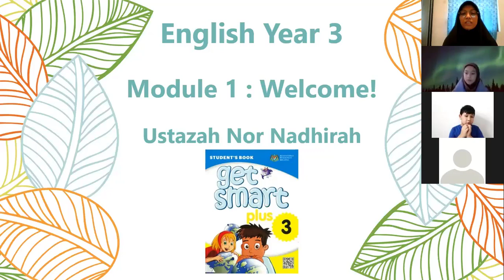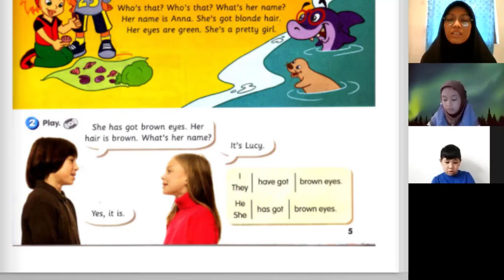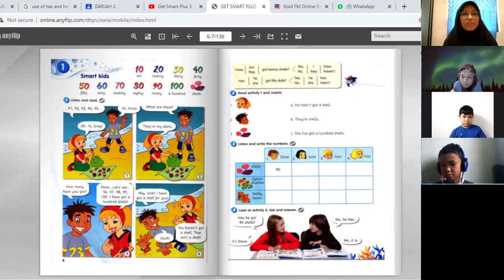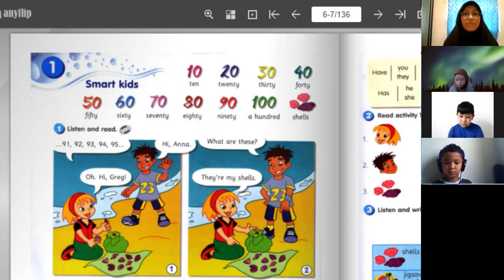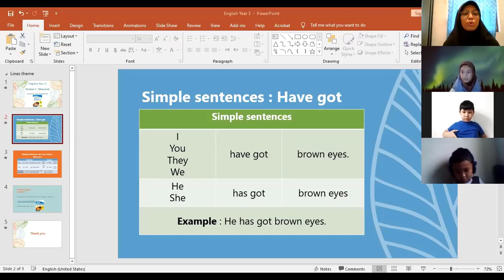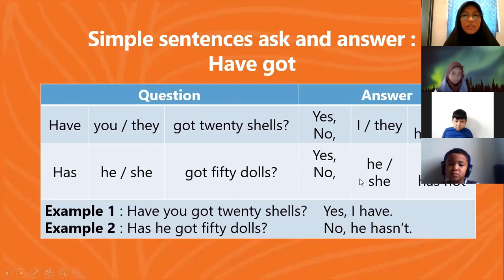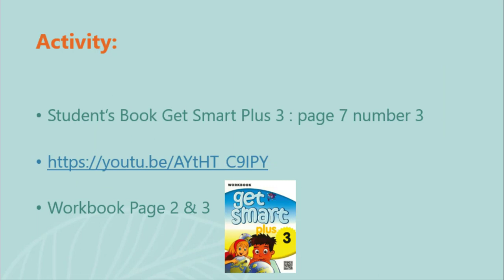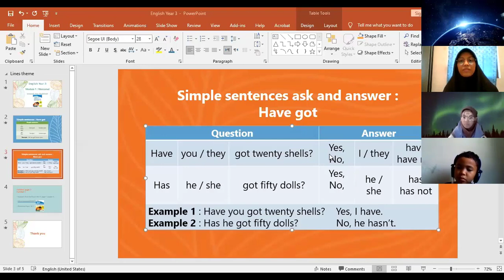Tahun 3 | English | Module 1 : Welcome! (Has got and has got)